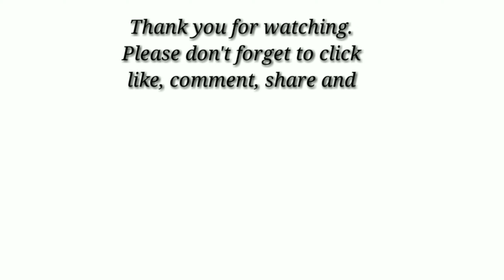Day 5 I tried Chloe Ting's 14-day abs challenge|2 weeks shred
Hi Vee's friends😊
This is the day 5 of my abs challenge journey. I am following Chloe Ting's Abs in 2 weeks. I decided to try this challenge for healthier lifestyle and to lose some weight I gained for staying at home. I'm doing the 10 minutes standing abs in this video because my arms and shoulders are killing me because of the planks.